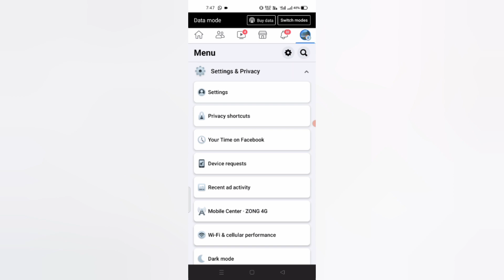How To Hide All Facebook Photos 2023 | Only Me Settings | Facebook Photos Kaise Hide Kare